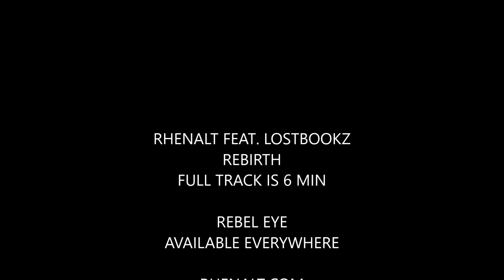Rhenalt Ft Lostbookz - Rebirth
Make art courageously. These drums are liberation. Music is life. Resurrect from pain. Death is your new beginning. Rebirth!